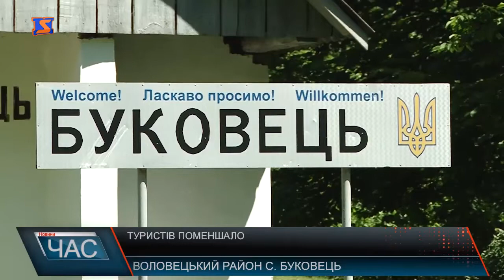Туристів на Воловеччині у 2018 поменшало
Мальовнича природа, гірські ландшафти, цілюща вода та чисте повітря – це природа Воловеччини, яка вабить туристів. А також старовинні церкви, історичні та архітектурні пам’ятки. Підземелля угорської армії часів ІІ світової війни сягає кілометра, проте облаштовано для відвідувачів лише половина. З початком літніх канікул активізувалися школярі. Проте працівники туробєктів скаржаться, туристів менше, ніж минуло річ. Причому відчувають - платоспроможність відвідувачів знизилася. Купують, в основному, сувеніри, магніти, карпатський чай чи інші дрібнички за 30-50 гривень. Щодо розваг та послуг, то те ж перевагу надають – дешевшим варіантам.Для Воловеччини перспектива за туризмом, адже практично кожен населений пункт району має свої напрямки для його розвитку. Тому відновлення інфраструктури на Воловеччині – у пріоритеті, проте на рівні населених пунктів чи навіть району вирішити питання ремонту доріг за барком коштів не можуть. Розраховують на фінансову підтримку з боку держави.